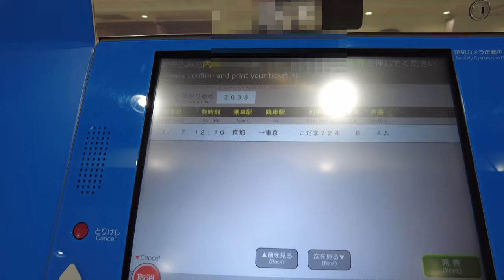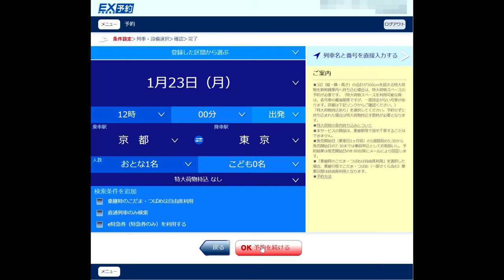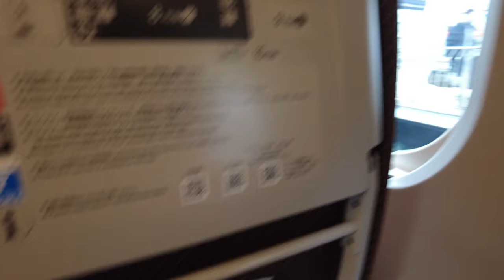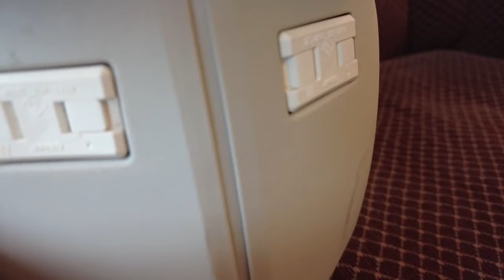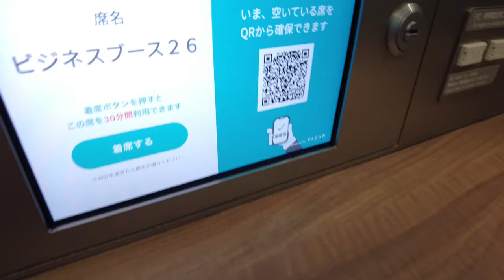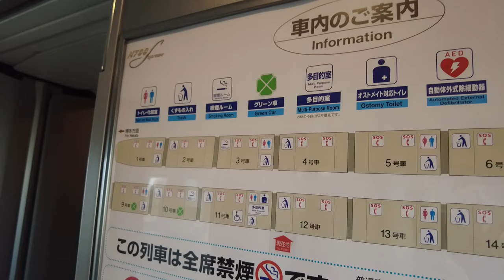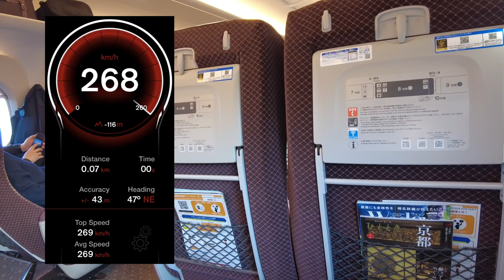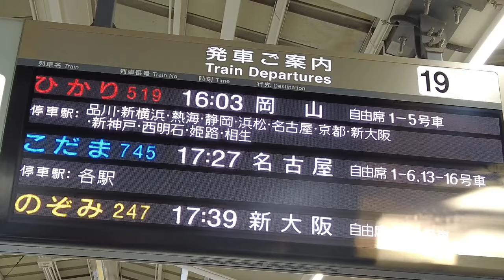【最新型新幹線N700S系のグリーン車を格安で乗車】最新車両の検索→料金比較→予約→乗車までの流れを説明します（京都から東京までの乗車体験）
JR新幹線の最高技術を結集した最新型車両N700S系に、京都から東京まで乗車してきました。また今回は、グリーン車に乗車しましたが、それを普通車指定席料金よりもさらに安く乗車しました。N700S系が投入される新幹線の検索の仕方や、グリーン車をお得に乗車する料金プランの紹介（のぞみ、ひかり、こだまの比較）、また実際の予約から乗車までの流れも動画内で説明しています。自由席、指定席、グリーン車の座席の車両の雰囲気もご覧いただくことが可能ですので、ぜひ、乗車の際に参考にしていただければと思います。